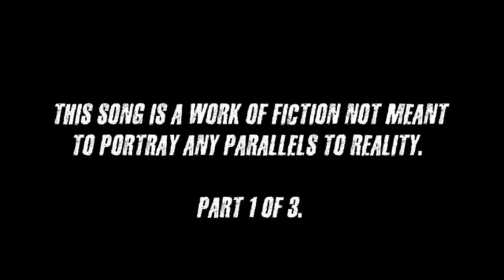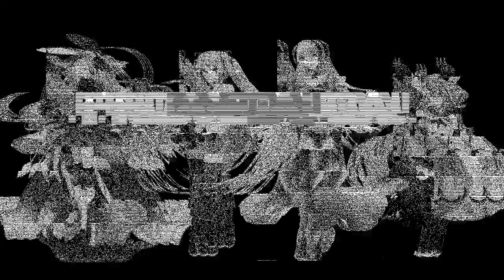Propaganda! Chorus [8 Vocaloid, 1 Synth-V]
Hello!! I finally, *finally* finished the first of the two choruses. Well, I guess this was my second? It's the second one I started, but the first one to be completed. The mixing for this chorus was a *lot* easier than the one for OS, and I just used the official character art for the various synths. I think the video's okay, too; it's definitely one of the most intense videos that I've done, but I still feel like there should be more. I don't quite know how to do some of the things I want to, though, so...yeah.

To those who don't know: a Vocaloid Chorus takes various covers of the same song and mashes them together in an interesting way. Please go look at the covers below! They're all really good, and they deserve as much support as possible.